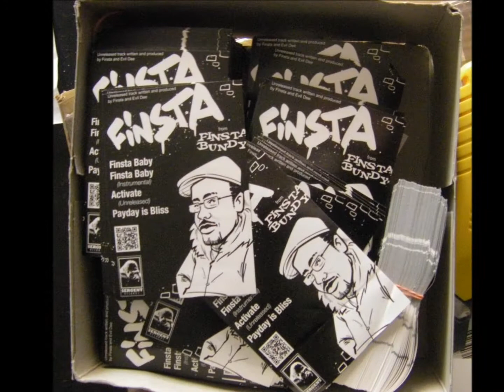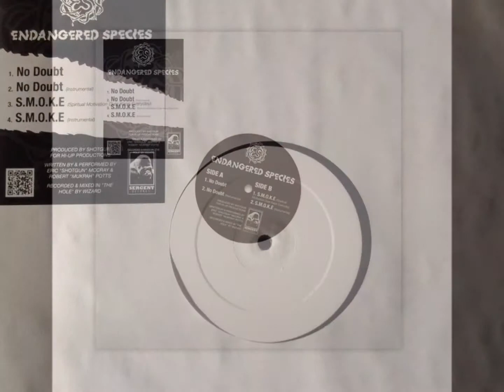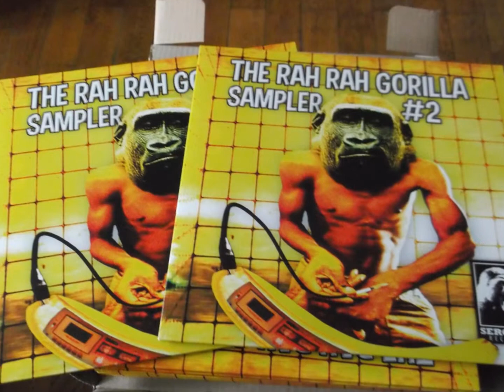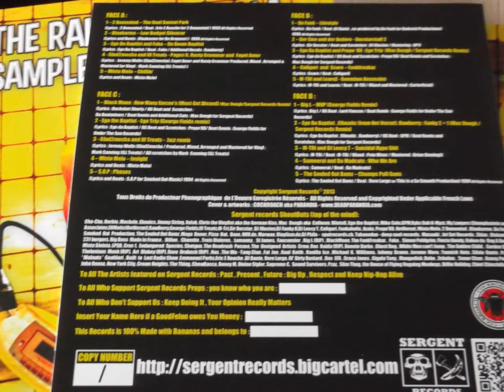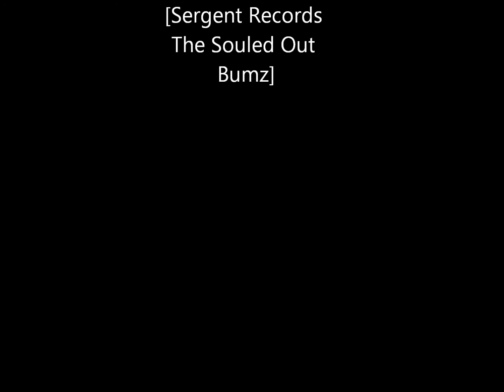(Sergent Records) The Souled Out Bumz - Chumps Pull Guns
THE RAH RAH GORILLA SAMPLER # 2 (2XLP) SR000023
€25.00

Full Color Picture Cover 2xLP
20 tracks representing the past,present and future
showcasing up and coming as well as slept on artists
US , UK , Belgium , Netherlands , Germany , France...
first 75 copies come on special black wax
the rest of the copies too
limited pressing of 200 copies
hand numbered
shipping mid march 2013